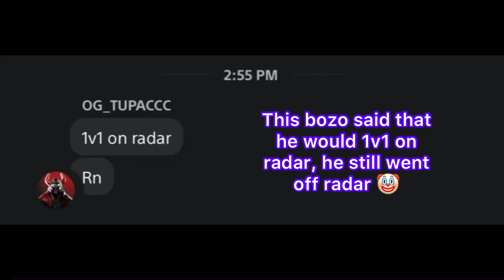off radar Griefer challenges me to a 1v1 og_tupaccc took a big L part 2 he calls for help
Leader of Mustang Outlaws [RDR2] 102k members
Leader of League of Heroes 💻
Member of Minnesota Røkkr ❄️